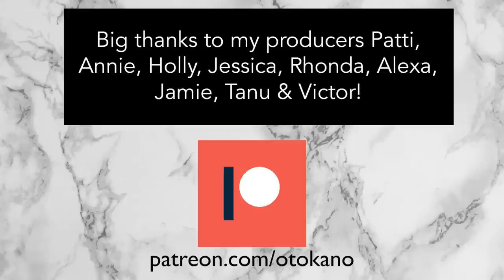Painting Gone Wrong | 30 days in the Studio Day 6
In the studio today, we are trying out hot pressed paper to see if it gives us more of a crisp edge on paintings.

*** Shop ***
Handmade watercolor paints & original artworks

Oto Kano
Edinburgh
EH7 9FB
United Kingdom